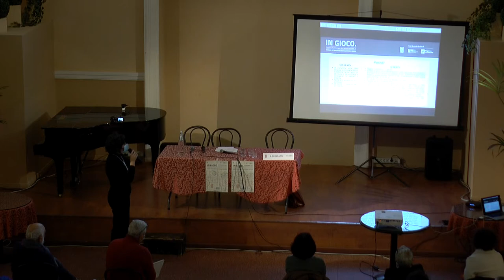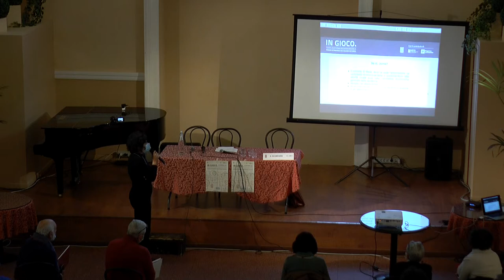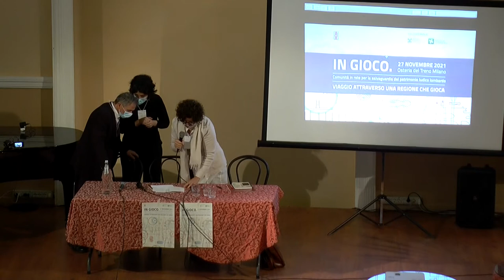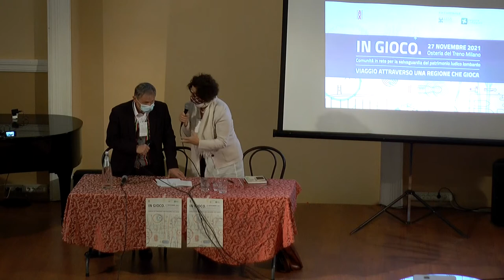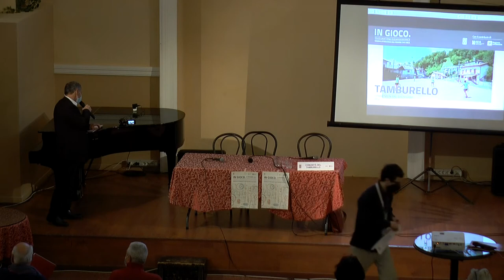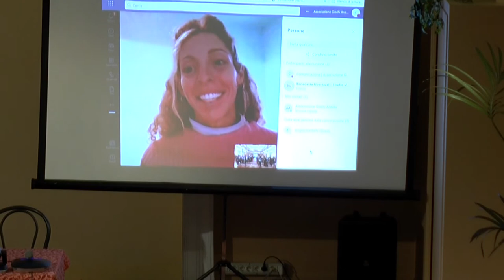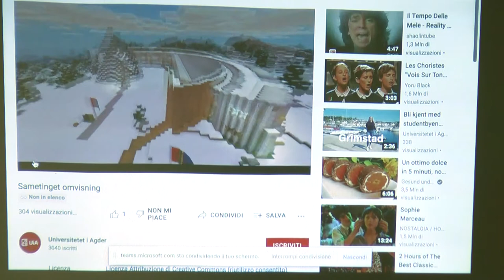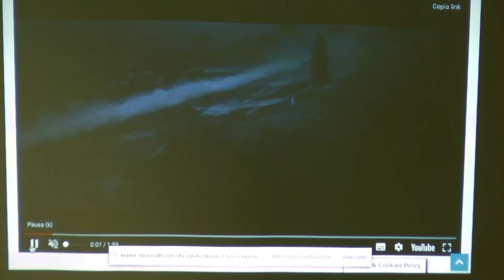IN GIOCO. Osteria del Treno, sabato 27 Novembre 2021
IN GIOCO. Comunità in rete per la salvaguardia del patrimonio ludico lombardo. Viaggio attraverso una regione che gioca

Con il contributo di AESS Archivio di Etnografia e Storia Sociale, Regione Lombardia